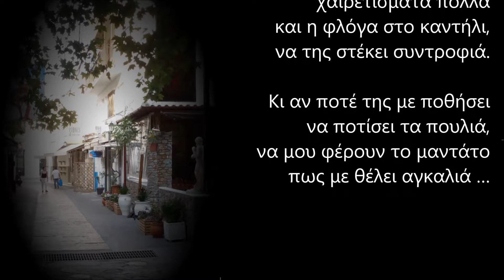Τάματα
Ήλιε μου πριν βγεις στη Σκιάθο
αύριο τα χαράματα,
πέρνα απ’ το κελί στον Άθω
να σου δώσω τάματα.

Κόκκινο ξηρό σταφύλι
σε μια στέρνα πάτησα,
να το ρίξει στο καντήλι
εκείνη που αγάπησα.

Κι ένα πήλινο κανάτι
από χώμα και φωτιά,
έπλασα με λίγο αλάτι
να ποτίσει τα πουλιά.

Θα τη βρεις σ’ ένα σοκάκι
να μετράει τους πεζούς,
μα στα μάτια θα ’χει πόθους
και στα χείλη στεναγμούς.

Δώσε της τα τάματά μου
χαιρετίσματα πολλά
και η φλόγα στο καντήλι,
να της στέκει συντροφιά.

Κι αν ποτέ της με ποθήσει
να μου φέρουν το μαντάτο
πως με θέλει αγκαλιά …

Πέμπτη, 12 Ιουλίου 2018 / 2:34 – 3:14 μμ